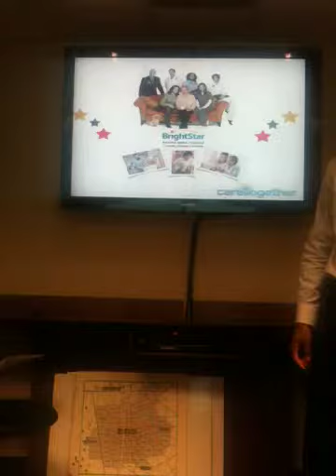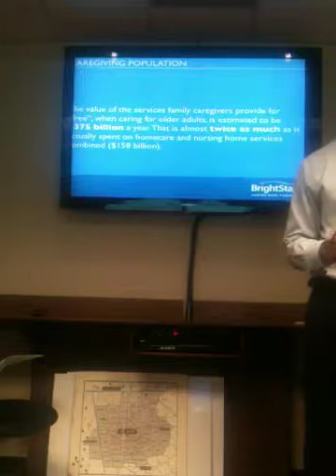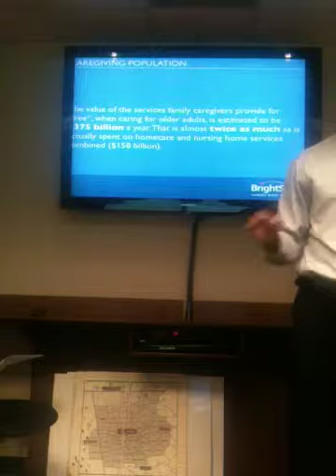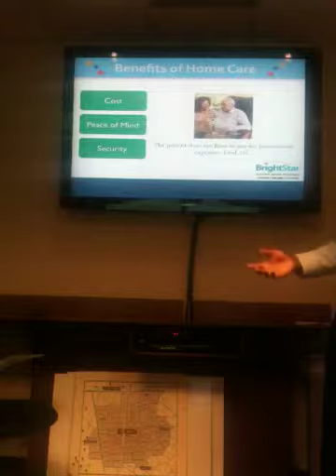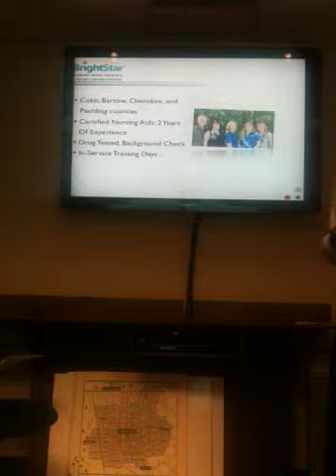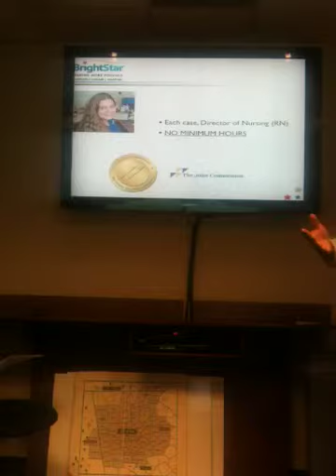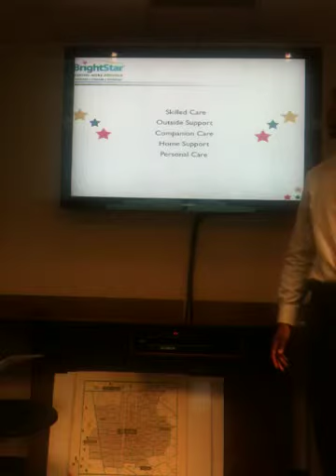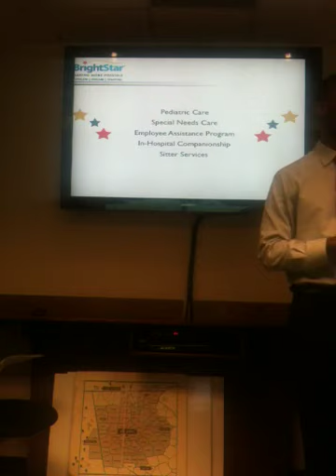BrightStar Care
Digital Maketing Specialist